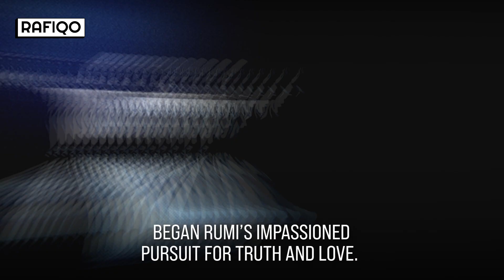Shams Tabrizi—The Man Who Inspired Rumi’s Poetry | Jalal ad-Din Muhammad Rumi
Born to a wealthy family, Rumi was a nobleman and a traditional Muslim scholar. Year 1244 marked a turning point in his life when he met Shams Tabrizi, a spiritual wanderer, and mystic. Meeting him was the beginning of Rumi’s journey toward a passionate search for love and truth.
Watch the video to learn about their friendship that inspired Rumi’s writings and made him the celebrated poet we know today

Follow Rafiqo on different Social Media platforms.